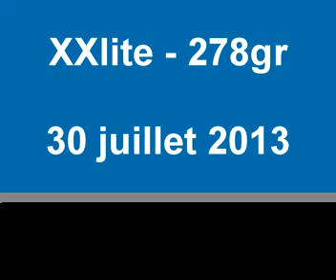XXLITE 278gr - Aile reparée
Vive l'été!